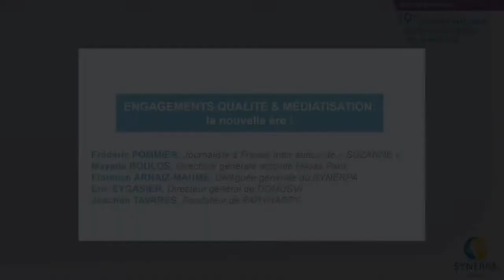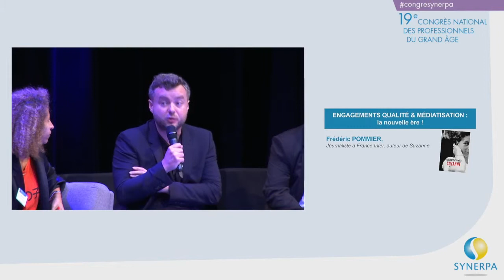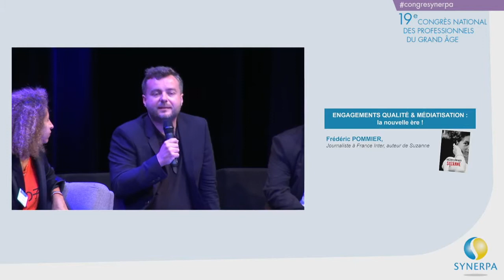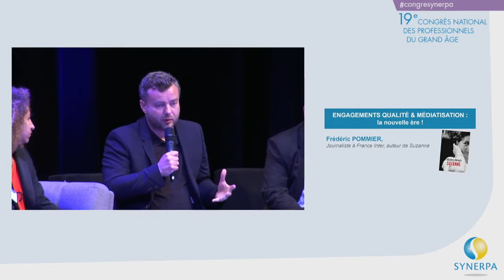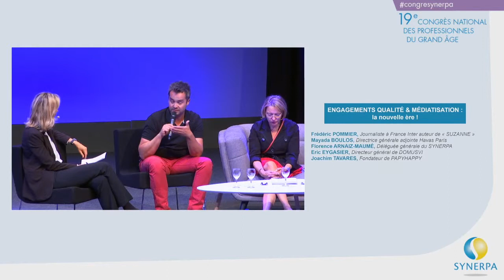Engagements, qualité & médiatisation : la nouvelle ère // 19e congrès du SYNERPA 6&7 juin 2019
En quelques années, et notamment depuis le drame de la
canicule en 2003, le sujet des conditions
d’accompagnement de nos parents âgés, est devenu une
préoccupation prioritaire des français et de fait, des
médias…
Peu à peu un dialogue de sourds s’est installé entre une
opinion publique défavorable et des professionnels qui
peinent à convaincre
Peut-on en sortir ? Et comment en sortir ?
• Frédéric Pommier, Journaliste à France Inter, Chroniqueur
à Canal+, Auteur de “Suzanne”
• Mayada Boulos, Directrice générale adjointe Havas Paris
• Joachim Tavares, Fondateur de Papyhappy
• Eric Eygasier, Directeur général de Domusvi
• Florence Arnaiz-Maumé, Déléguée Générale du SYNERPA